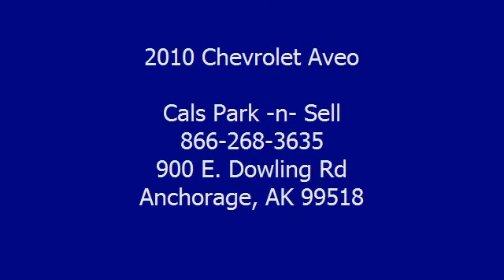2010 Chevrolet Aveo - Cals Park -n- Sell - Anchorage, AK 99518